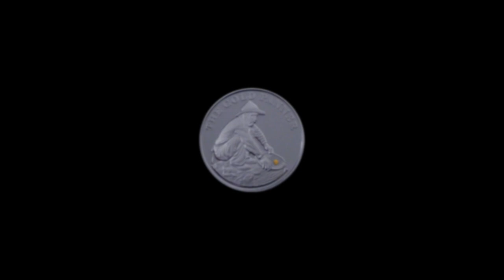Kanada – 2 Weißwedelhirsche im Regen nahe Vancouver | Canada - 2 Whitetail deer in the rain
► Canada - 2 Whitetail deer in the pouring rain near Vancouver - 01:
► Kanada 2 Weißwedel Hirsche im strömenden Regen nahe Vancouver (Kanada) - 01:

In diesem Video werden euch Impressionen von zwei Weißwedel beim äsen im strömenden Regen nahe Vancouver (British Columbia / Kanada) präsentiert. Das Video zeigt ein Weißwedel (Weibchen - auch Weißwedel-Stück oder Weißwedel-Tier genannt) mit ihrem Jungen welche zur häufigsten Hirschart Nordamerikas zählt und deutlich kleiner ist als der in der gleichen Region auch verbreitete Wapiti-Hirsch.

Video: Der Goldwäscher

Musikinterpret: Free music from Jason Shaw
Musiktitel: Solo Acoustic

"Der Goldwäscher" besitzt alle Rechte an diesem Video.

© Copyright Hinweis:
Alle Videos die auf dem YouTube-Kanal "DerGoldwaescher" präsentiert werden sind urheberrechtlich geschützt und dürfen nicht kopiert werden. Missbräuche werden grundsätzlich geahndet.